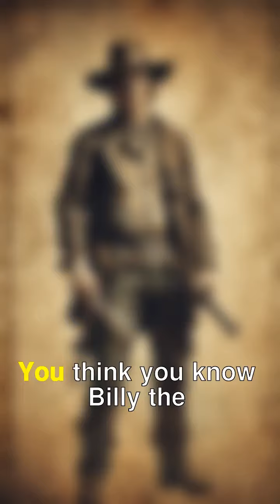5 less known facts about Billy the Kid. You think you know Billy the Kid? Think again!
You think you know Billy the Kid? Think again! This outlaw wasn't just a gunslinger, he was a walking, talking legend.  Get ready to have your mind blown by these 5 wild facts about the notorious Kid

Fact 1:  Billy wasn't born a gunslinger. He was actually a pretty darn good cook!  He even worked as a chef at a local hotel before turning to... well, you know.
Fact 2:  He wasn't just a bad boy. He was a good boy too!  Billy had a soft spot for animals, and even saved a bunch of puppies from drowning in a river.
Fact 3: Billy was a master of disguise.  He was known to change his appearance and even used aliases to throw the law off his trail.  Think of him as the real-life Jack Sparrow of the Wild West!
Fact 4:  He was almost a sheriff!  You heard that right.  Billy was offered a deputy position, but he turned it down, probably because he didn't wanna be a 'goody-two-shoes'
Fact 5:  Billy's death was shrouded in mystery.  Some say he was shot by a sheriff, others say he lived to a ripe old age.  The truth?  It's still up for debate!

Discover the hidden facets of one of America's most infamous outlaws! While Billy the Kid is widely recognized for his notorious exploits in the Wild West, there are many intriguing details about his life that remain relatively obscure. Here are five lesser-known facts about Billy the Kid:

Real Name and Early Life: Billy the Kid was born Henry McCarty, but he was also known as William H. Bonney. His early life was marked by hardship and instability, leading him into a life of crime at a young age.

Multilingual Abilities: Billy the Kid was fluent in Spanish, which helped him navigate and integrate into the Hispanic communities of New Mexico. This linguistic skill also aided him in evading capture by authorities.

Photographic Rarity: There is only one authenticated photograph of Billy the Kid. This rare tintype image, taken in 1880, depicts him with a distinctive slouch hat and a Winchester rifle, solidifying his image as an iconic gunslinger.

Role in the Lincoln County War: Billy the Kid played a significant role in the Lincoln County War, a violent conflict in New Mexico involving rival factions vying for economic control. His involvement in this war heightened his notoriety and cemented his status as an outlaw.

Mysterious Death and Legacy: Although it is widely accepted that Billy the Kid was killed by Sheriff Pat Garrett in 1881, some conspiracy theories suggest he survived and lived under an alias. His death remains a topic of speculation and folklore, contributing to his enduring legend.

Explore these fascinating aspects of Billy the Kid's life that go beyond the well-trodden tales of his criminal exploits and legendary status.